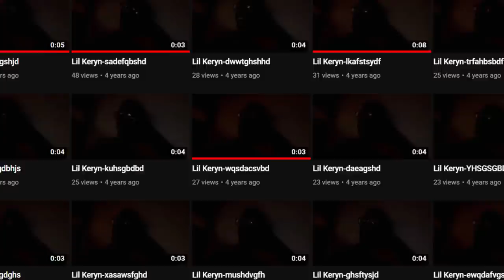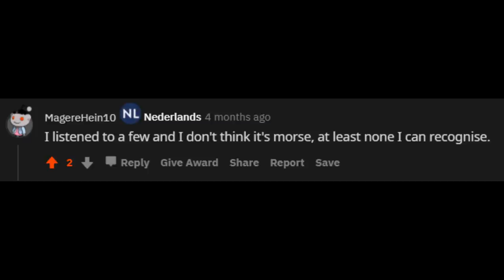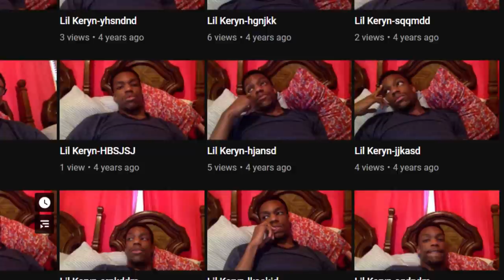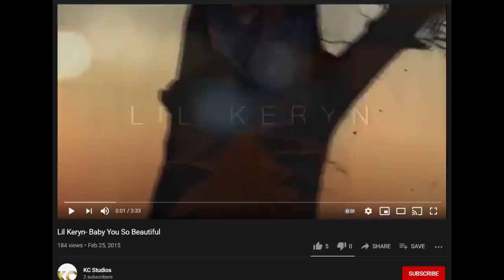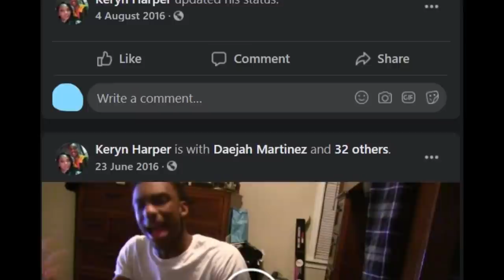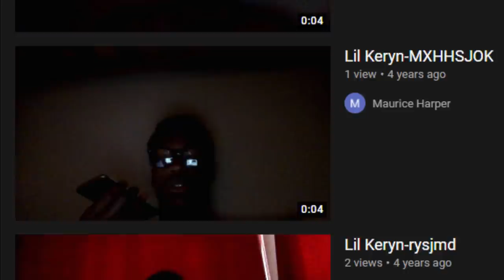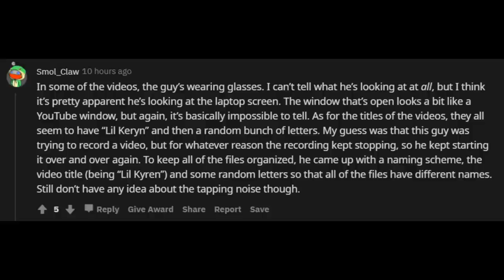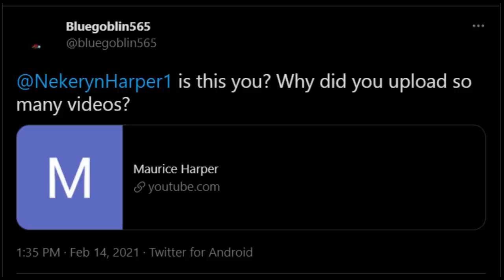Investigating An Odd YouTube Channel: Maurice Harper | Internet Mysteries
In July 2016, the Maurice Harper YouTube channel uploaded 3000 odd videos in the space of 13 days.